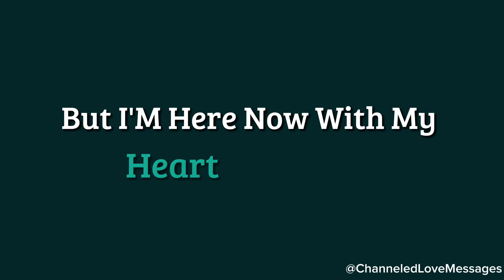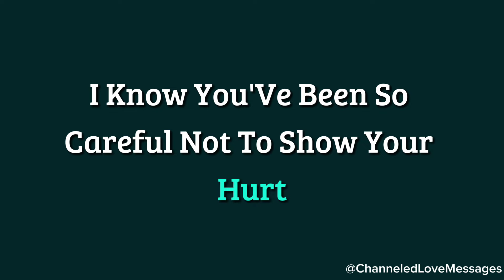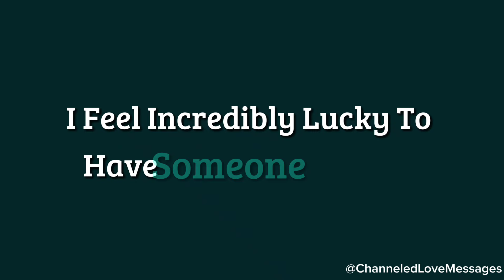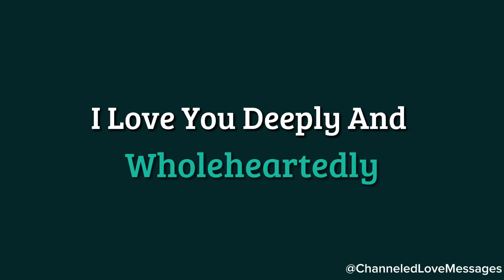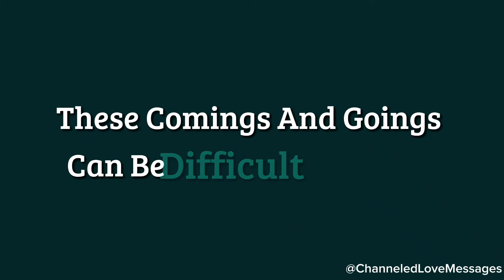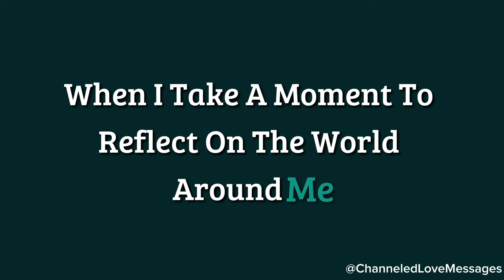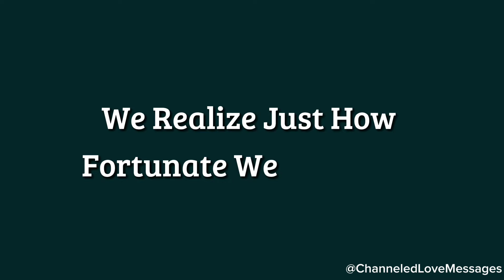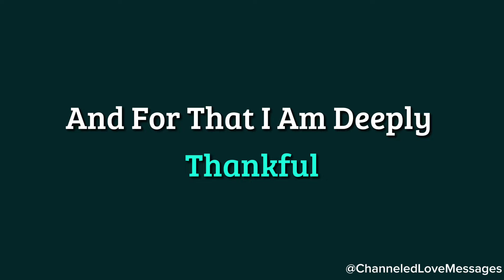I love you too. Your love is not one-sided, your love is not unrequited...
I love you too. Your love is not one-sided, your love is not unrequited...😍❤️🥰 channeled messages from your person